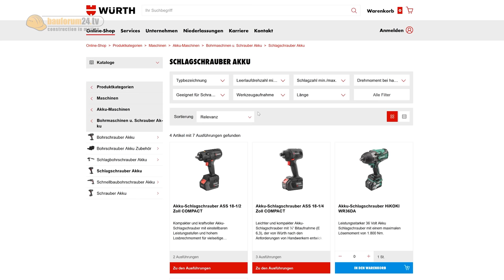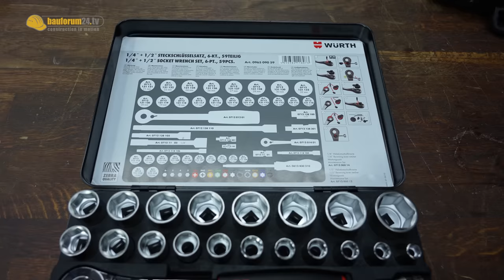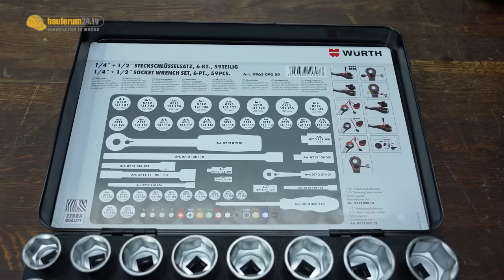WERA FANS HASSEN diesen TIPP - Warum WÜRTH den besseren RATSCHENKASTEN hat! | WERKZEUG NEWS 193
WÜRTH schlägt WERA? Würth Zebra Ratschenkasten im Vergleich mit Wera Zyklop!
► Dieses edlen Ratschenschlüssel Set verlosen wir*

► WERA Zyklop Speed Steckschlüsselsatz aus dem Video*
► Würth Zebra Steckschlüsselsatz aus dem Video (unser Favorit)*
► WERA Toolcheck Alternative von WÜRTH*
► Budget Tipp: Proxxon Knarrenkasten*
► Smart (und derzeit günstig): FACOM Teleskopratsche mit Gelenk*
► Facom Ratsche mit Drehgriff*
► Facom Mini Ringschlüssel mit Ratsche (SET)*
► FACOM Set mit Rotator Ratsche*
► FACOM Ratschenschlüssel mit staubdichter Ratsche*
► FACOM Bitset mit Mini Gelenk-Ratsche & Verlängerung*
► FACOM Mini Ratschenset mit Gelenk-Ratsche (Motorrad Tipp)*
► FACOM Mini Ratschenset mit Gelenk-Ratsche & flachen Nüssen*
► FELO Knarrensatz mit Ergo-Griff (Soft Gummi) Ratsche*

► Wera Toolcheck Plus*
► Wera Toolcheck Automotive*
► Wera Joker Ratschenschlüssel Set*
► WERA Koloss XXL Hammer Knarre*
► Wera Hand-Bithalter mit Magnet*
► Wera Mini Ratsche 1/4" Aufnahme (Solo)*
► WERA Zyklop Knarrensatz 43-teilig
► GEDORE Red Bitset mit Ratsche*
► Bahco Mini-Ratschenset*
► DeWalt Bitset mit Ratsche*
► 15,-€ Toolcheck Alternative von KWB*
► Makita Mini Bitset mit Ratsche (Lesers Liebling)*
► Wera Kraftform Kompakt Bitset (passt in BF24 Systainer!)*
► Makita Bitset mit Medium-Ratsche*
► Makita Bitset mit Mini-Ratsche & Nüssen*
► FELD VDE Set*
► FELO Bitset mit Ergo-Mini-Ratsche*
► Würth Zebra Mini Ratschenset im Metall Case*
► Amazon Basics Mini Ratschenset mit Kippschalter*
► BAHCO Ratschenset*
► BGS Knarren & Bitset mit kurzer 1/4" Ratsche*
► Projahn Bitset mit Ratsche & Hand-Bithalter*
► Proxxon 2-in-1 Bithalter für Nüsse & Bits*
► GEDORE Ratschen-Bithalter mit lautloser Ratsche*
► Stahlwille Knarrenset im Softcase*
► KS Tools Knarren Set mit Kombi-Ratsche*
► KS Tools Mini Ratsche (Solo)*
► Matador Bit- & Ratschenset (Kompakt)*
► Matador Ratschenset mit Kombizange in Mini L-Boxx*
► GEDORE Kompakt Knarrensatz*
► HAZET Mini Ratschenset in Klappbox*
► WERA VDE Set mit Zange*
► WERA Kompakt W1 Wartungs-Set
► WIHA Bithalter Set*
► WIHA Bithalter mit Automatik Magazin*
► Xiaomi Ratschen-Bithalter Gummiert & mit Verlängerung*
► Tipp: Xiaomi Feinmechaniker Set mit Metall Case*
► Xiaomi Design-Akkuschrauber (IXO Alternative in Edel)*
► Xiaomi Mini Kompressor mit USB Ladeanschluss (Motorrad Tipp)*